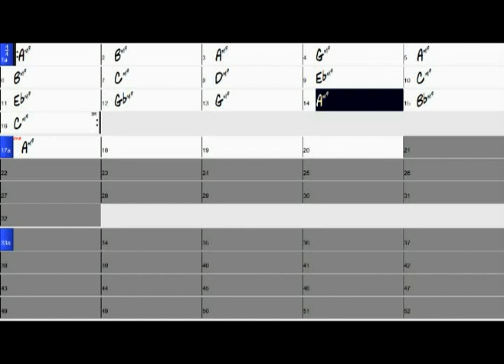Serban Nichifor: NEW AGE 03 - PASSING / PESAH / EASTER